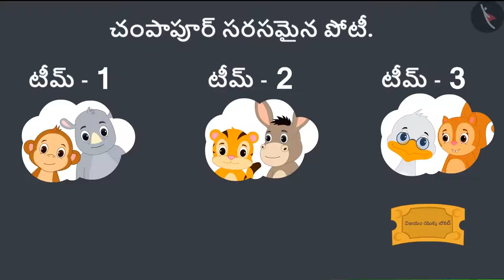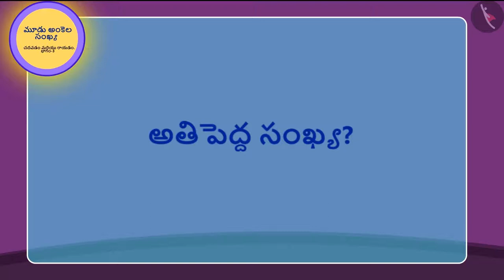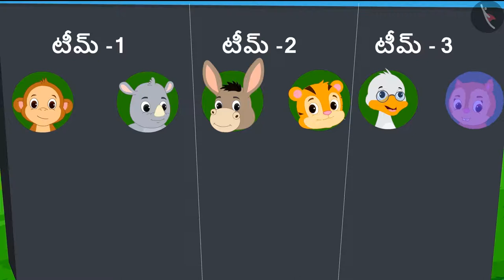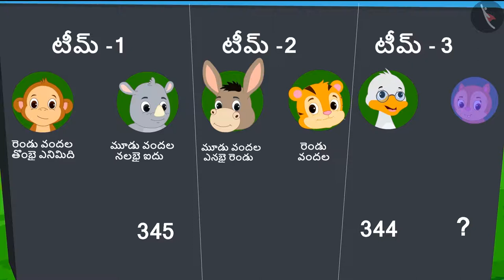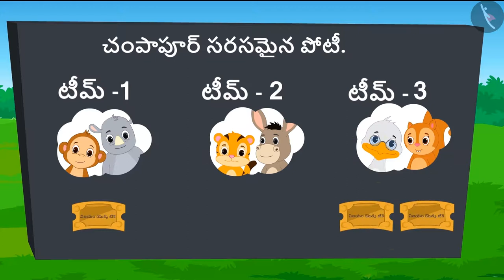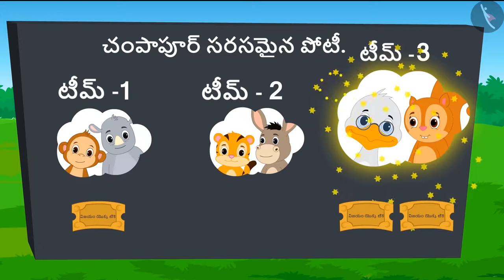మూడు అంకెల సంఖ్యలని చదవడం మరియు రాయడం.|Part 3/3|Reading & writing 3 digit numbers |Telugu|Class 3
"మూడు అంకెల సంఖ్యలని చదవడం మరియు రాయడం.|Part 3/3|Reading & writing 3 digit numbers |Telugu|Class 3 | మూడంకెలు గల సంఖ్యలు  | कक्षा 3 | NCERT | సంఖ్యల కుప్పిగంతులు

Understanding 3 digit numbers | Numbers Upto 3 Digits | Grade 3 | NCERT | Fun with numbers

Welcome to part 3 of Reading & writing 3 digit numbers. In this video, we will discuss various examples of Reading & writing 3 digit numbers.